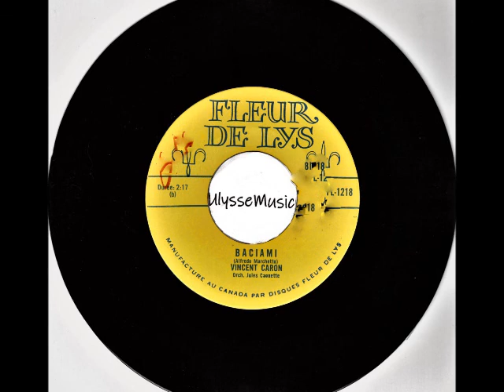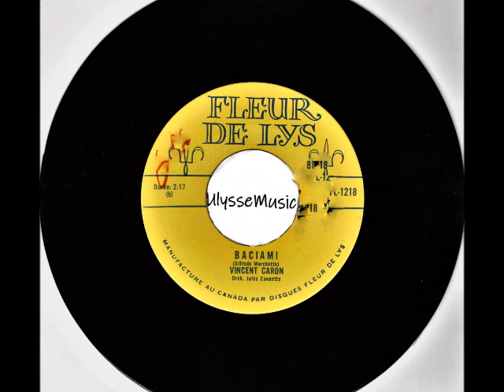Vincent Caron - Baciami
1961
Les Disques Fleur de Lys